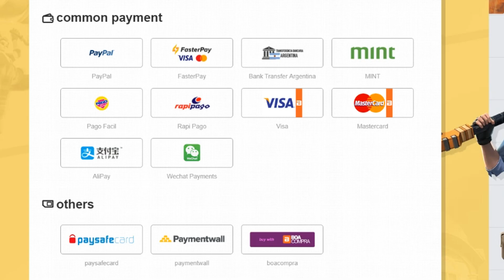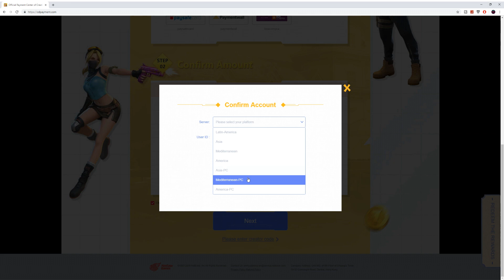ახალი მანქანის სკინი / 1200 კრისტალის დახარჯვა - Creative Destruction - ქართულად